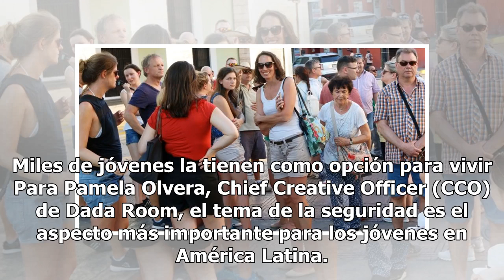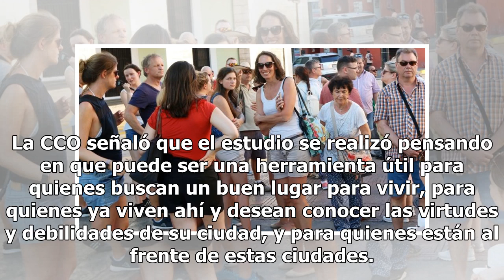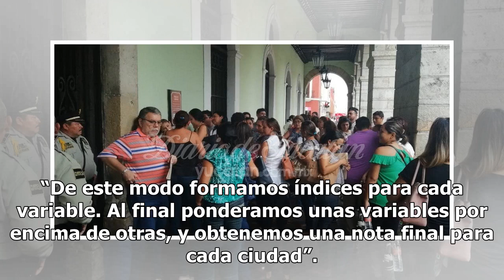Amplio interés juvenil por residir en Mérida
Miles de jóvenes la tienen como opción para vivir Para Pamela Olvera, Chief Creative Officer (CCO) de Dada Room, el tema de la seguridad es el aspecto más importante para los jóvenes en América Latina. “La seguridad es un problema generalizado en toda la región”, dice. “Siete de cada 10 encuestados ...